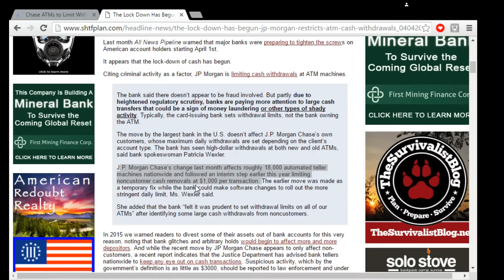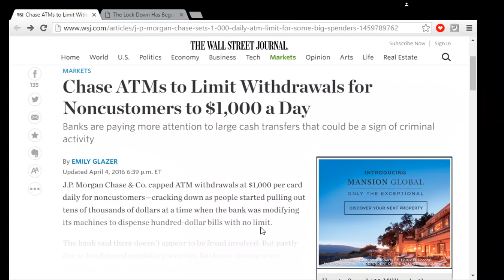JP Morgan Starts Limiting ATM Withdrawals In the US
Everyone ds to ead this. This happened similarly in Greece, other countries before hard economic times hit.

JP Morgan Chase & Co [Bank] Starts limiting its ATM withdrawals to $1,000 a day. they claim its to stop criminals but we know its because people got wind of the looming situation about to hit and hopefully blow over. This seems to be for the people pulling 10s of thousands out due to what they might know is coming. Everyone else in other places I believe has a $300-$400 or so limit per day on spending. depending on bank and arrangement with the bank.

Sources